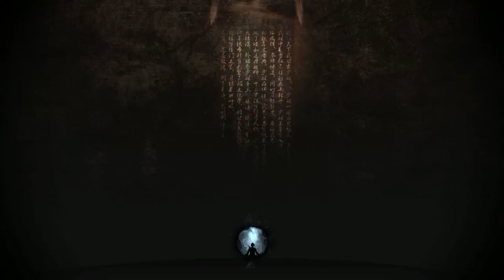Swordman Online / Xiao Ao Jiang Hu - E'mei Gameplay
E'mei
Taoist Support Disciples from Mount E'mei. Weapon: Staff.

Class: House Tong
Long Range Class. Weapons: Traps and Gunfire.